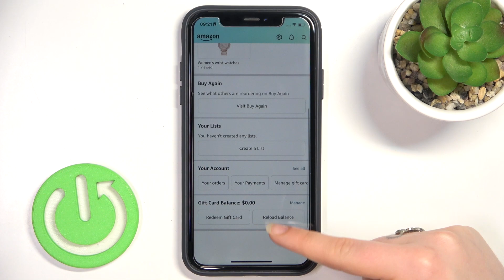amazon | Где найти историю покупок в приложении amazon - Как просмотреть историю покупок в amazon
В этом видео мы покажем, как в приложении amazon найти историю покупок. Если вы хотите просмотреть историю покупок в приложении amazon, то это видео для вас. Узнайте, где найти историю покупок в приложении amazon, в этом видео.

Как просмотреть историю покупок в приложении amazon? Как прсомотреть историю покупок в приложении amazon? Где посмотреть историю покупок в прилоджении amazon?